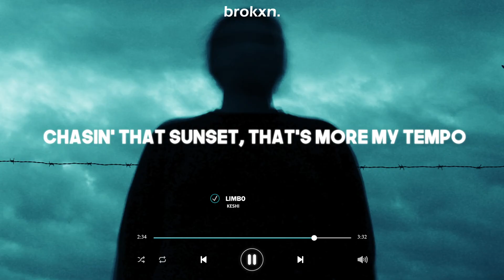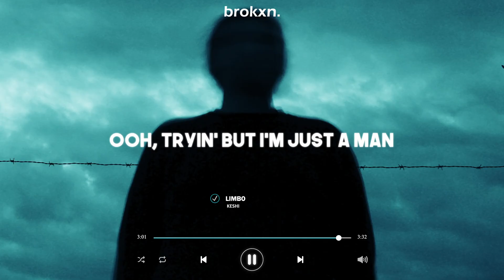keshi - LIMBO (Lyrics)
keshi - LIMBO

[Verse 1]
I just been goin' through motions, back and forth like a ocean
I am a fraud, I am the shit, hoping that nobody notice
Bang chest in the morning, head down in the night
Drink less if I wanted, strike up with the light
Myself in the fight, hurt twice but I tried it
No advice for this shit, might die for this shit

[Chorus]
(keshi) Ooh, but this is all that I am

Limbo